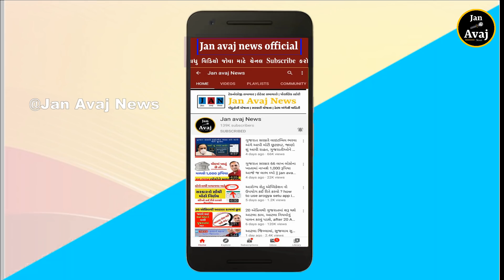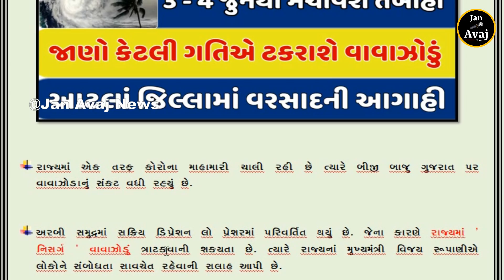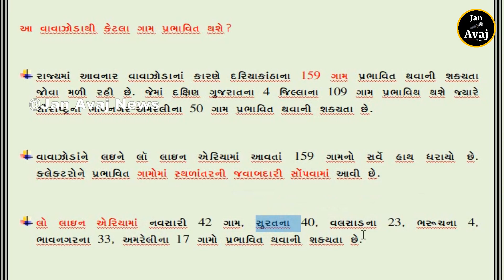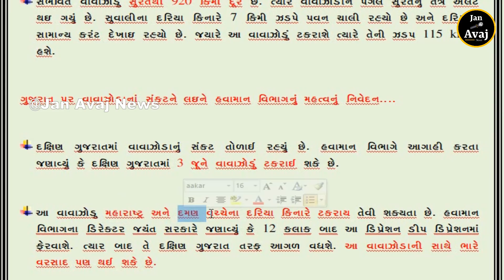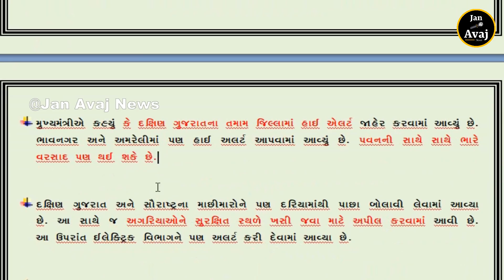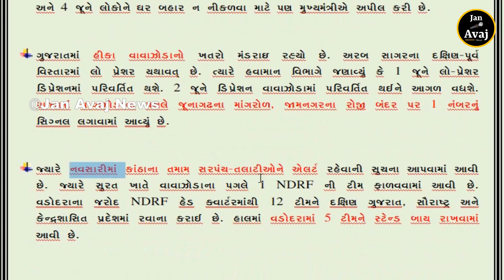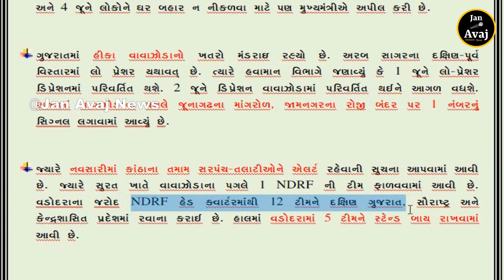નિસર્ગ વાવાઝોડાનું સંકટ, વાવાઝોડાથી કેટલા ગામ પ્રભાવિત થશે? CM રૂપાણીએ વાવાઝોડાંને લઇને આપ્યું એલર્ટ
જોરદાર વાવાઝોડું લાવશે મોટી આફત, પશ્ચિમ બંગાળ બાદ હવે ગુજરાતનો વારો, આ તારીખે ભારે વરસાદની આગાહી...